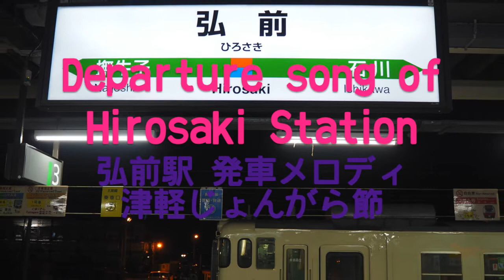弘前駅 発車メロディ「津軽じょんがら節」